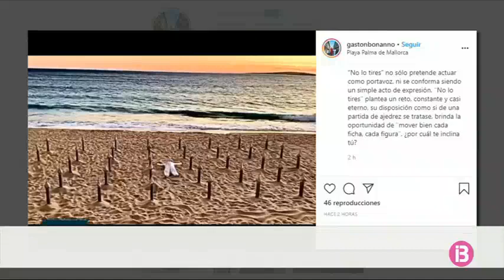‘No lo tires’ cerca crear consciència sobre l’excés de residus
Dos artistes vestits amb roba de protecció química han romput la quotidianitat de la platja de Can Pere Antoni. Han anat col·locant a l’arena unes figures tapades amb bosses de plàstic, que captivaven l’atenció dels que passejaven. Una “performance” que s’ha fet amb un objectiu clar: crear consciència sobre l’excés de residus i empatitzar amb el nostre planeta.

“No lo tires” és un projecte escultòric de Gastón Bonanno. Són 40 peces úniques, però que es mostren multiplicades com a clons. Dos colors, l’or i la plata, ens transporten a l’origen de les transaccions comercials, per reflexionar sobre l’excés de residus que genera el sistema en què vivim. L’espai triat no ha estat casualitat.

Mitjançant l’escultura, Bonanno cerca empatitzar amb el planeta, i que l’ésser humà prengui plena consciència sobre cadascuna de les seves accions.